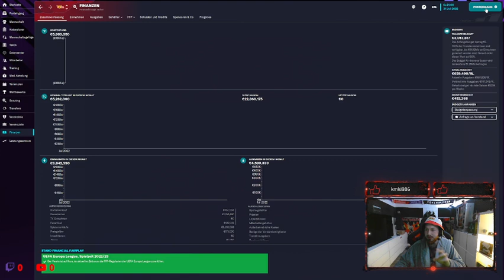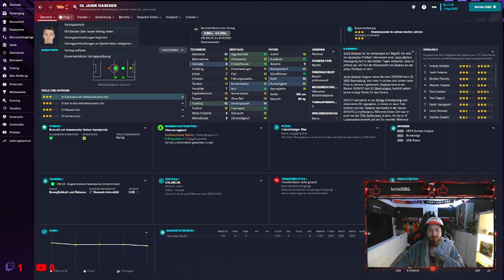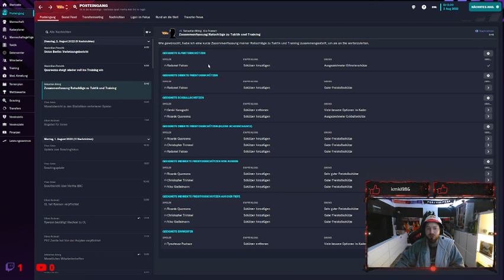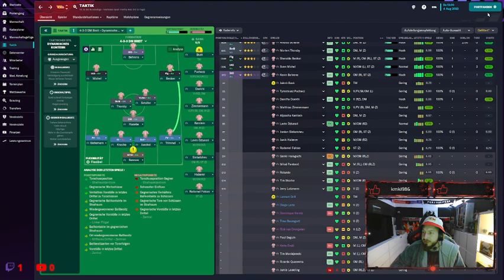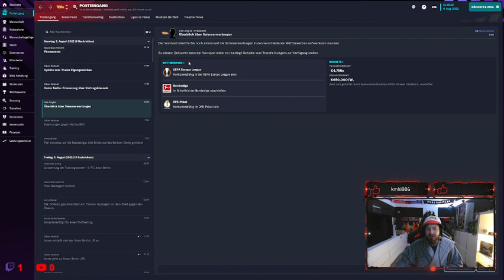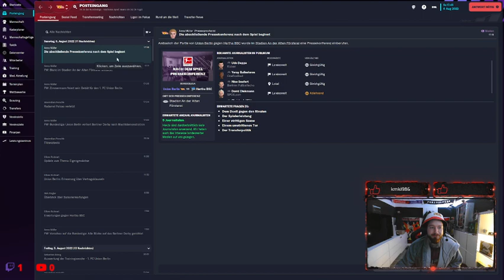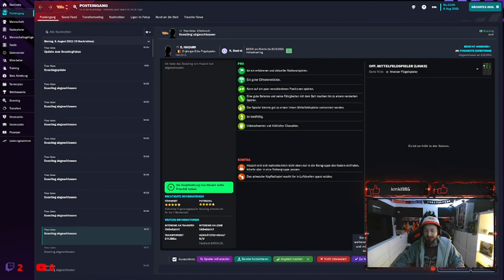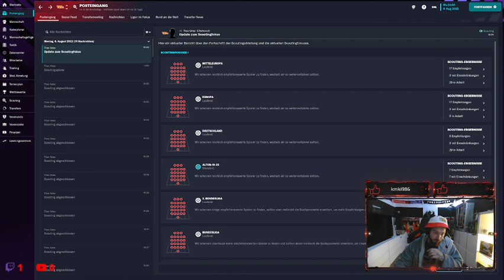Frühstücks Folge Nr.6 mit eurem Kopsy90 (Union Berlin)